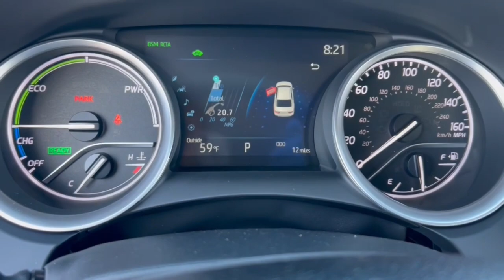2024 Toyota Camry Phoenix, Glendale, Peoria, Sun City, Surprise, AZ RU629955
4T1F31AK3RU629955 Celestial Silver Metallic New 2024 Toyota Camry Hybrid XLE available in Phoenix, Arizona at Bell Road Toyota. Servicing the Glendale, Peoria, Sun City, and Surprise, AZ area.

01j9silver 2024 Toyota Camry Hybrid XLE 2.5L I4 DOHC 16V eCVT FWD2.5L I4 DOHC 16V. 44/47 City/Highway MPGDriver Assist Package (10 Color Head Up Display Birds Eye View Camera Intelligent Clearance Sonar Multi-Stage Ventilated Front Seats and Rear Cross Traffic Braking) Navigation Package (Radio: Premium Audio) 2.5L I4 DOHC 16V 18 x 8J Alloy Wheels 4-Wheel Disc Brakes 6 Speakers ABS brakes Air Conditioning All Weather Floor Liners/Cargo Tray (TMS) Alloy wheels AM/FM radio: SiriusXM Apple CarPlay/Android Auto Auto High-beam Headlights Auto-dimming Rear-View mirror Automatic temperature control Brake assist Bumpers: body-color Delay-off headlights Driver door bin Driver vanity mirror Dual front impact airbags Dual front side impact airbags Electronic Stability Control Emergency communication system: Safety Connect (1-year trial) Exterior Parking Camera Rear Four wheel independent suspension Front anti-roll bar Front Bucket Seats Front Center Armrest Front dual zone A/C Front reading lights Fully automatic headlights Garage door transmitter: HomeLink Heated door mirrors Heated front seats Illuminated entry Knee airbag LED Adaptive Headlights w/Level Control Low tire pressure warning Multi-Stage Heated Front Bucket Seats Occupant sensing airbag Outside temperature display Overhead airbag Overhead console Panic alarm Passenger door bin Passenger vanity mirror Perforated Leather Seat Trim Power door mirrors Power driver seat Power passenger seat Power steering Power Tilt/Slide Moonroof Power windows Radio data system Radio: Audio Plus Rear anti-roll bar Rear Bumper Applique (TMS) Rear Dual USB Power Ports (TMS) Rear reading lights Rear seat center armrest Rear side impact airbag Rear window defroster Remote keyless entry Security system Speed control Speed-sensing steering Split folding rear seat Steering wheel mounted audio controls Telescoping steering wheel Tilt steering wheel Traction control Trip computer Trunk LED Bulb (TMS) Turn signal indicator mirrors and Variably intermittent wipers.This vehicle may have the following dealer added accessors: PAINT SEALANT ($695) THEFT PROTECTION ($289) APPEARANCE PACKAGE ($695) WINDOW TINT ($695) NITROGEN ($299) AVAS GPS ($895). Price does not include tax title license or $529 dealer doc fee. Please call for availability.